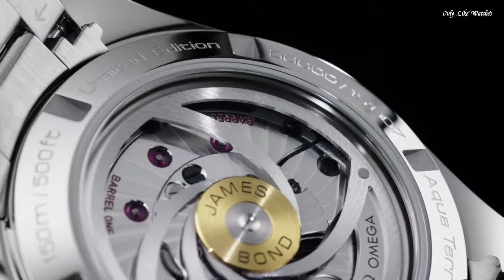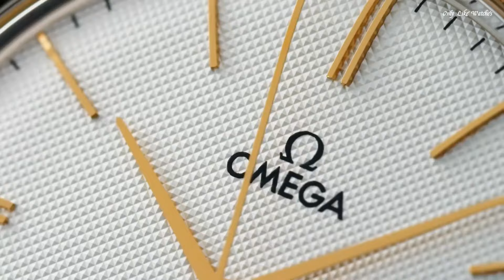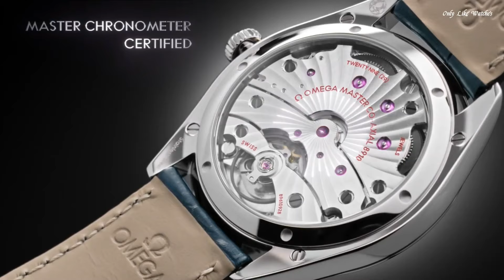Top Best Omega Watches for Men 2024: Perfect Gifts for Watch Lovers!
09.Omega Seamaster Aqua Terra Blue Dial  Men's Watch
08.Omega De Ville Tresor Silver Dial Men's Watch
07.Omega Seamaster Sedna Blue Dial Steel and 18kt Yellow Gold Watch
06.Omega Seamaster Chronograph Blue Dial Men's Watch
05.Omega Speedmaster Moonwatch Chronograph Automatic Men's Watch
04.Omega De Ville Hand Wind Chronometer Blue Dial Men's Watch
03.Omega Seamaster Aqua Terra Automatic Chronometer Blue Dial Watch
02.Omega Seamaster Aqua Terra Golf Edition Automatic Men's Watch
01.Omega Speedmaster Professional Moonwatch Men's Watch

►Enjoying my content? well then don't forget to:

Some of the footage used in this video is not original content produced by Best Watches. Portions of stock footage of products was gathered